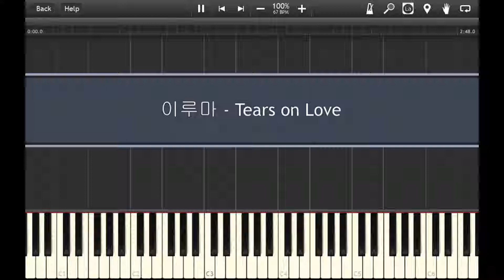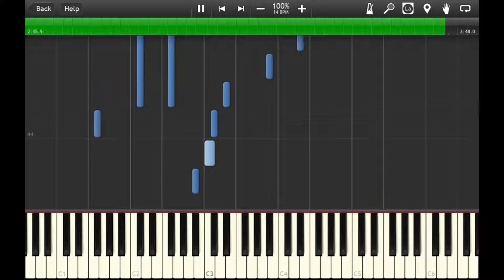이루마 (Yiruma)_ Tears on Love - Piano Accompaniment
Hello,